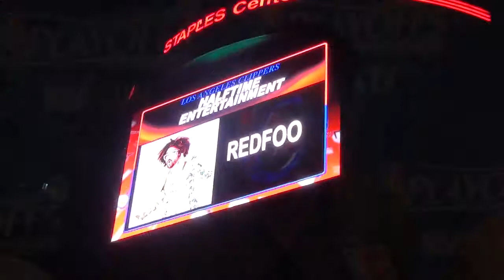Spurs vs Clippers Gm 5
Claudia Gestro reportando sobre el partido de los San Antonio Spurs contra los Clippers de Los Ángeles, desde Staples Center en Los Ángeles, CA. 28 de abril 2015.